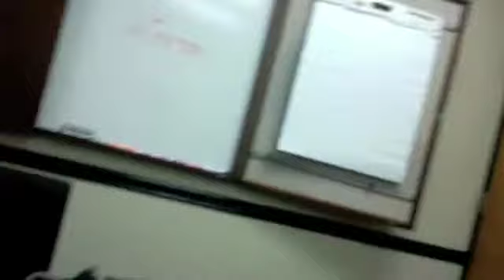Michael 9-27-11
Mean girl.